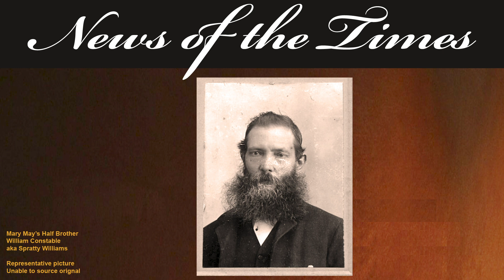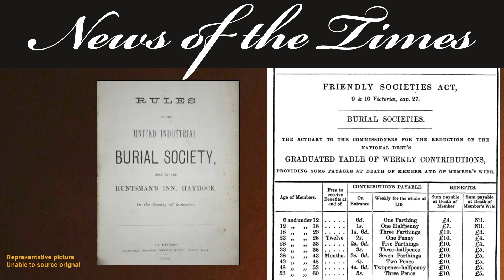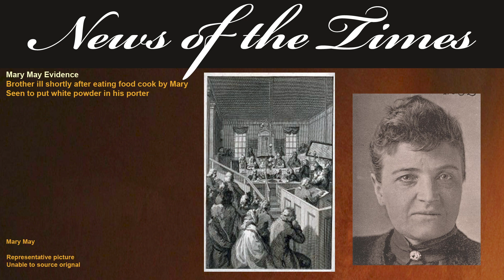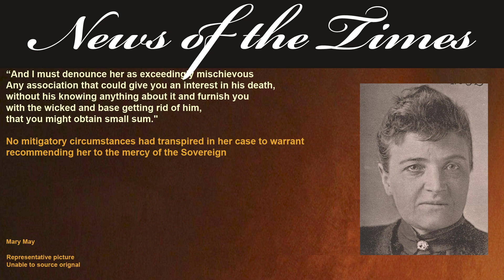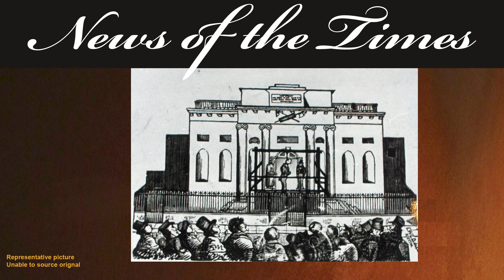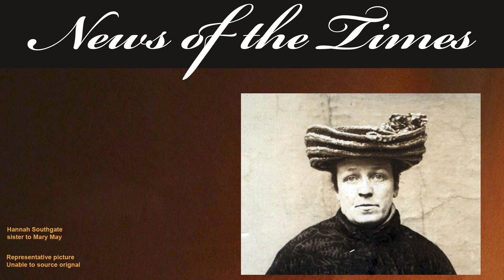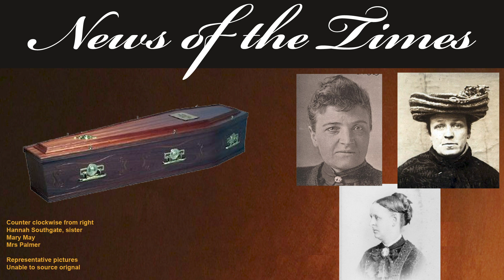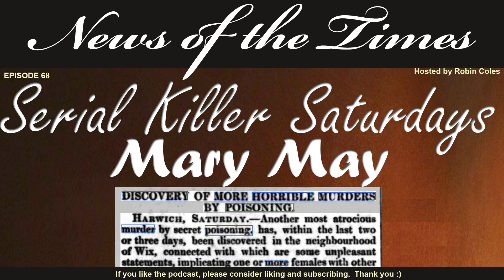1848: Mary May – Death Club Killer Mastermind - Serial Killer Saturdays| Episode 68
Mary May – Death Club Killer Mastermind - Serial Killer Saturdays
In 1848, the county of Essex was in a panic as death after death was uncovered and it was feared they had a working poisoning ring in their midst.  The mastermind?  Mary May.

News of the Times FULL EPISODES

News of the Times STORIES.
Shorter video stories on a range of topics from across Great Britain. For example, Sawney Bean and his Cannibalistic Family

News of the Times ARCHIVED
In podcast format, stories based on years.  These episodes are some of our original work as we were finding our feet.

Our weekly 5 upload days are:
Sundays – a new series we are trialling – Eccentric Sundays – where we look into great Britain’s rich history of her quirky, odd and eccentric characters.
Mondays – Is an in depth investigation into a famous story of its day.
Tuesdays - We present a pooled together collection of stories from our database.  For example: Murders on Railways
Wednesdays – Whitechapel Wednesdays where we chronologically go through the immense newspaper clippings related to the Whitechapel area leading to the series of gruesome crimes in 1888, and arguably, beyond